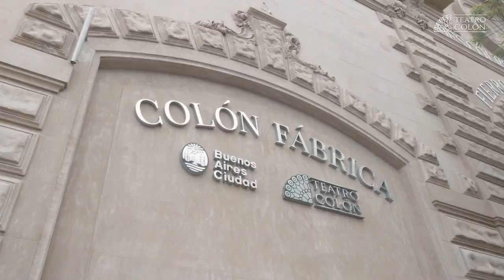Colón Fábrica | Sastrería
VISITÁ COLÓN FÁBRICA

Viernes, sábados, domingos y feriados de 12 a 18 horas. De 12 a 14:45 horas podés disfrutar la visita guiada y de 15 a 17:45 horas las visitas con recorrido libre (sin guía).
Colón Fábrica: Av. Pedro de Mendoza 2163. La Boca, Ciudad de Buenos Aires.
Colón Fábrica es un nuevo espacio cultural para que los vecinos y visitantes de la Ciudad disfruten y se sorprendan con el detrás de escena de las grandes producciones de ópera y ballet. No te lo pierdas. Te esperamos todos viernes y los fines de semana en La Boca para descubrir los secretos mejor guardados del Teatro Colón.

Los secretos mejor guardados del Teatro Colón.